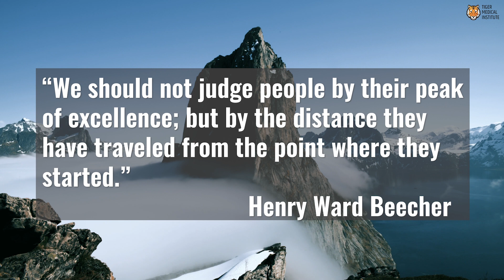7 Ways to Get in a Flow State - Who to See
Flow is a peak state of consciousness where you work and feel your best.
In this video, I will explain seven ways to get into a flow state.